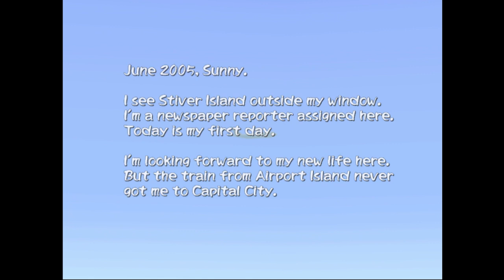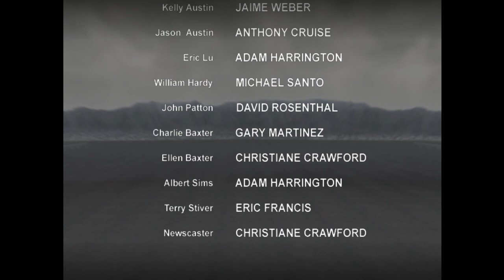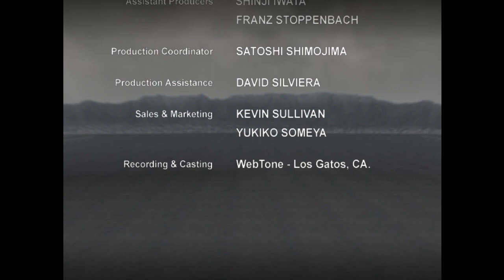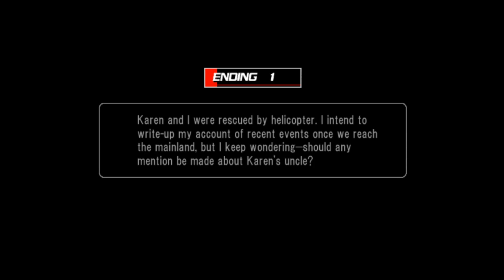Disaster Report (PS2) - Full Game Walkthrough [SOS: The Final Escape / Zettai Zetsumei Toshi]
Full Playthrough / Longplay of the Playstation 2 game Disaster Report (US) / SOS: The Final Escape (Europe) / Zettai Zetsumei Toshi (Japan). Played in HD on the PCSX2 emulator. Good Ending with Karen.

Wikipedia: The game deals with the characters' survival and escape from the slow collapse of an artificial island. While dodging falling buildings and debris from periodic earthquakes, the player must find a way off the island. In addition, the main character, a reporter, must investigate the reasons for the disaster.